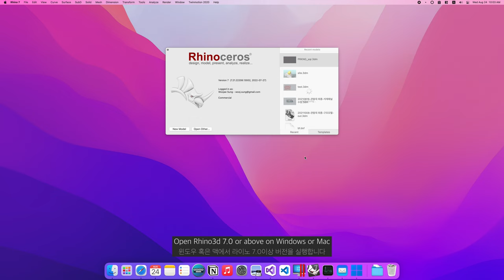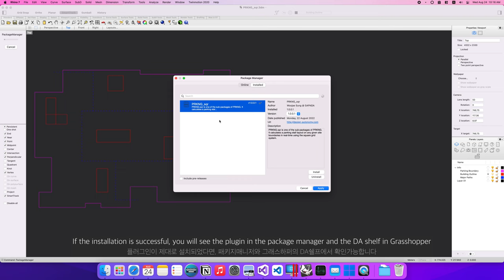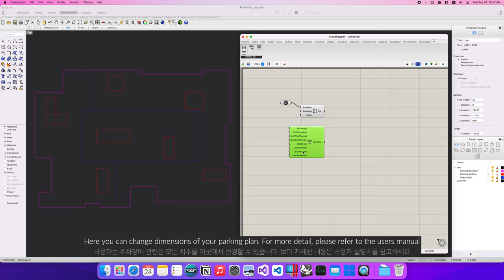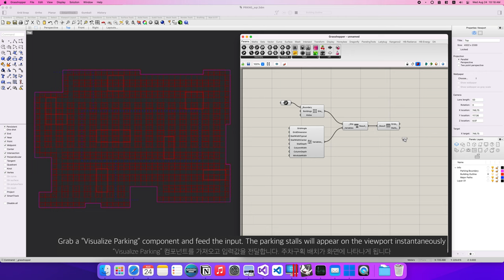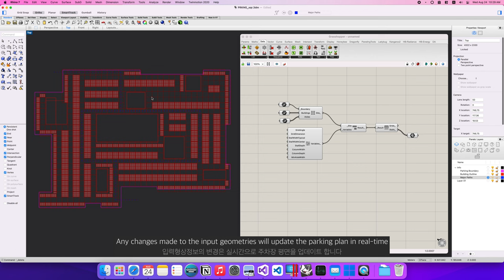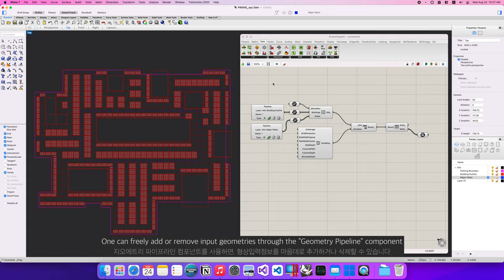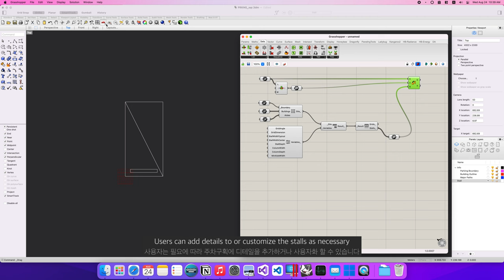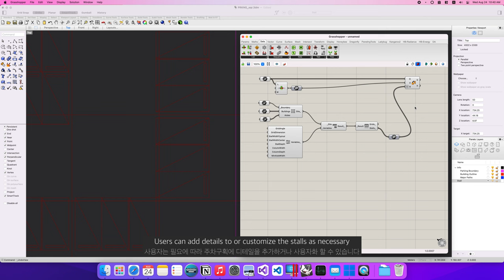[SA:PN:DA] PRKNG_sqr [Parking Square]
Welcome, and thank you for choosing PRKNG plugin for Grasshopper!

PRKNG_sqr [Parking Square] calculates the parking stall layout on any given boundary in real-time utilizing a square grid system.

The beauty of the square grid in laying out parking stalls is in its flexibility, bi-directionality, and homogeneity in design, structure, and modular construction perspectives.

In many countries, the square grid system has been widely utilized in underground parking lot planning. Still, the inspiration came from the Korean multi-building apartment complexes with a shared underground parking lot. For example, an 8.1 meters square grid can hold up to six standard(2.5 by 5 meters) car stalls between 600mm wide columns at each corner, leaving at least 6 meters wide driveway between parking grids, which complies with the Korean parking lot regulation.

Parking stall calculation is easy and intuitive: users can set the parking lot boundary and feed some optional inputs, then the plugin calculates the layout in real-time. Users can also change dimensions (square grid, parking stalls, and columns) per their design intents.

PRKNG 플러그인을 사용해 주셔서 감사합니다.

PRKNG_sqr [Parking Square]는 정사각형 그리드를 활용하여 주어진 대지 경계내에 주차장 평면을 실시간으로 계산합니다.

정사각형 그리드는 어떠한 대지 형상에도 유연하게 적용될 수 있으며, 양방향의 구조설계 및 모듈러 시공에도 큰 장점이 있습니다.

이러한 정사각형 그리드는 이미 많은 나라에서 대규모의 지하 주차장의 설계과정에 활용되어 오고 있습니다. 하지만, 본 플러그인은 대한민국의 아파트 지하주차장 설계 방식에 기본을 두고 있습니다. 예를 들어 8.1미터의 정사각형 그리드는 600mm 두께의 기둥 사이에 2.5 x 5미터인 기본형 주차구획을 6개 배치 할 수 있습니다. 또한 주차장법에 명시되어 있듯이 주차 그리드 간 최소 6미터의 통로폭을 확보 할 수 있습니다.

사용법은 아주 쉽고 간단합니다. 사용자는 주차장의 경계를 설정하고, 그외 선택적인 몇가지의 정보만을 입력하면 됩니다. 또한 사용자는 디자인의 의도 및 필요성에 따라 정사각형 그리드의 크기, 주차구획의 크기 및 기둥의 크기를 임의로 수정할 수 있으며, 이는 실시간으로 주차평면에 반영됩니다.

보다 자세한 정보는 에서 찾을 수 있습니다.